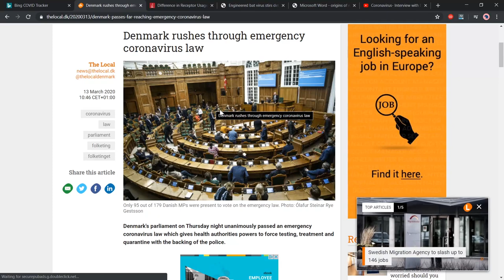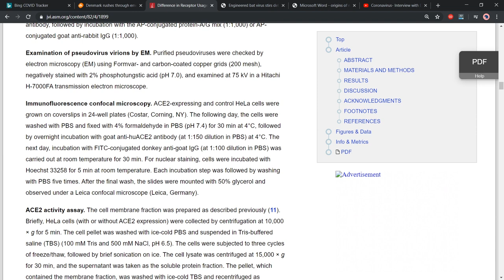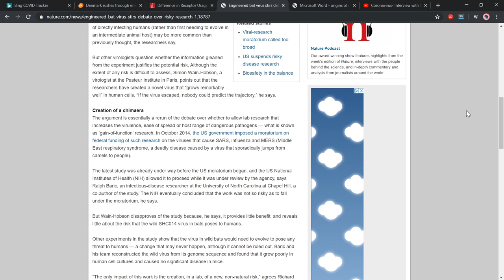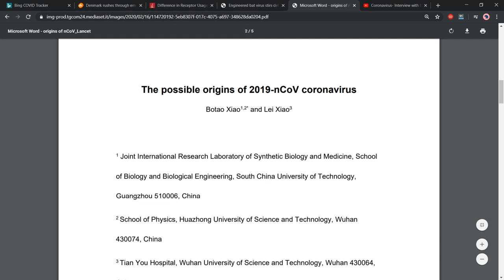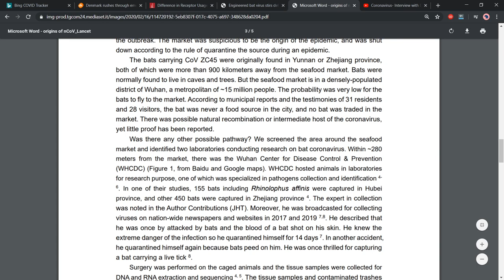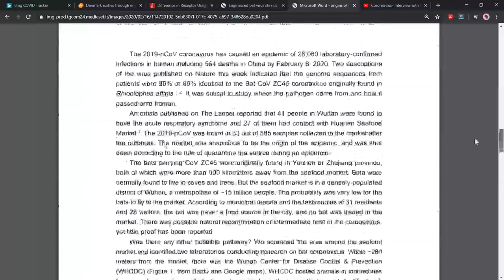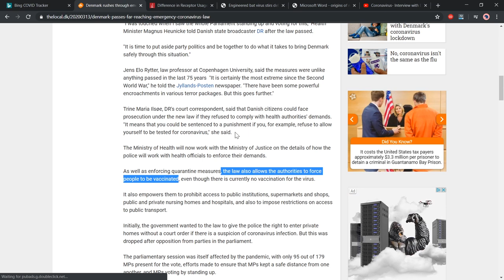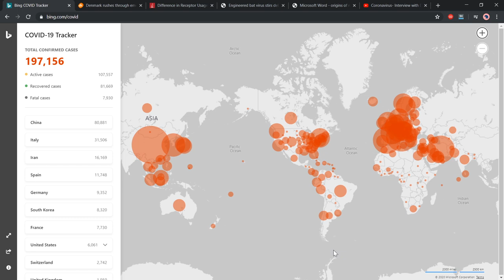"Coronavirus Is a Bioweapon" - Says US Bioweapon Lawmaker. + Danish Law Allows Forced Vaccinations!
The recent hostile takeover of the STEEM blockchain by a Billionaire from Wuhan has coincided with the worldwide pandemic of a hostile virus, also out of Wuhan! This has kept me busy the last few weeks, but I have found time to post some of the evidence I have come across that shows that the Coronavirus threat is fairly likely to have begun in various labs in China. Plus, news from today shows the Danish government has passed into 'law' a decree that allows them to forcibly detain and 'treat' (vaccinate) people (despite a vaccine not yet being available) - going against all medical ethics protocols.

This video includes references to scientific studies and also an interview between Dr. Mercola and Dr. Francis Boyle, where they discuss the case for Covid 19 being a bioweapon.

Let us know if you have any additional information to add in the comments below, thanks!

Ura Soul

Article in Nature on warnings from 2015 about the risk of coronavirus research:

(Study) "Difference in Receptor Usage between Severe Acute Respiratory Syndrome (SARS) Coronavirus and SARS-Like Coronavirus of Bat Origin" -

2010 Whistleblower from Project Camelot warning that China would be attacked by an engineered flu virus